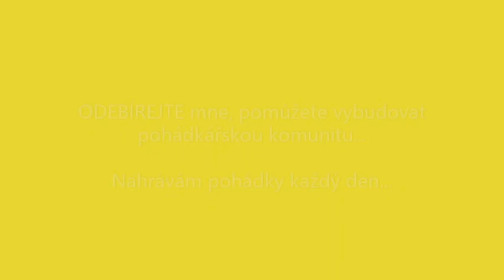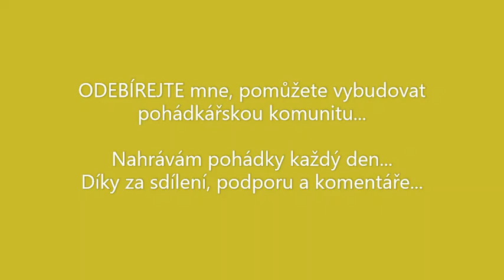LÁSKA KE TŘEM POMERANČŮM audio pohádka ITALSKÉ POHÁDKY láska, nezdolnost a vytrvalost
Dneska Vám čtu ze sbírky italských pohádek pohádku LÁSKA KE TŘEM POMERANČŮM.
Ve třech pomerančích jsou skryté krásky. Není ale vůbec snadné je získat. A navíc vše hatí ošklivá Saracénka.
A tak se poslední kráska musí proměnit v holubici a pak i v pomerančovník a získat na svou stranu dobrou babičku...

Kdo říká, že pohádky mají číst pouze děti?
Děti především, děti v každém případě.
Ale běda člověku, který už všechny své pohádky přečetl!
Miroslav Válek

audio pohádky
pohadky audio
mluvené slovo
čtené pohádky
do ouška
ITALSKÉ POHÁDKY